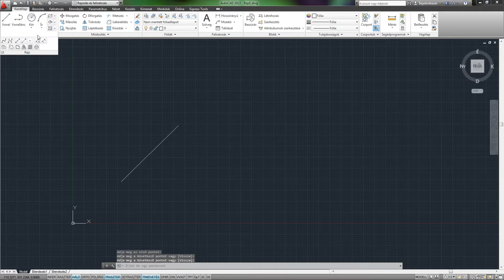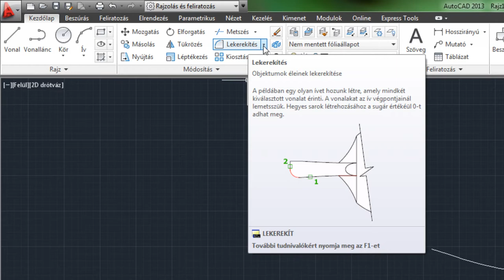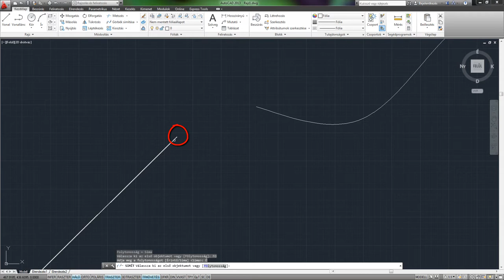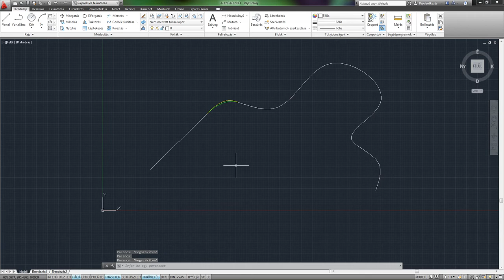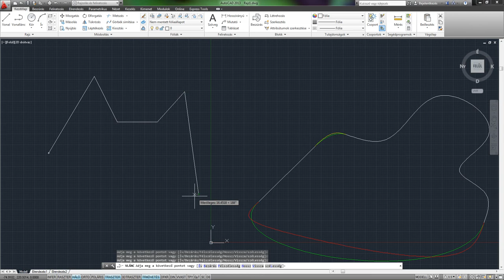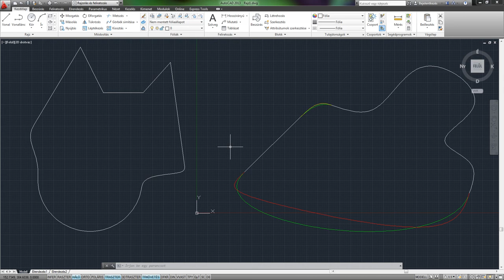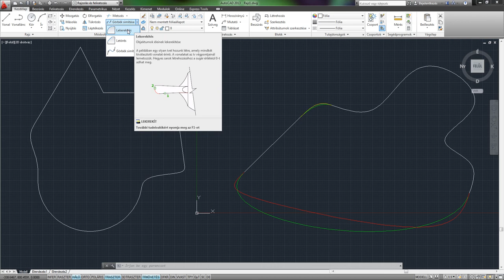AutoCAD 2013 SHOT - Görbék simítása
Spline-görbét hoz létre a két kiválasztott vonal vagy görbe közötti hézagban.